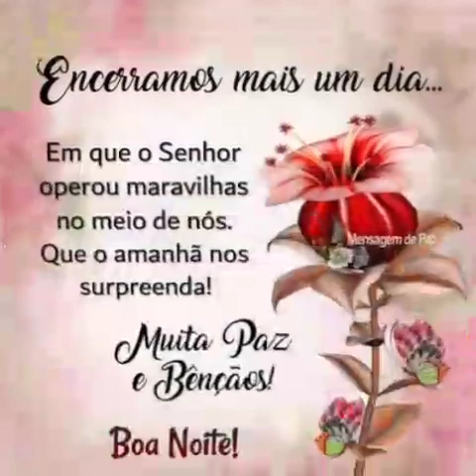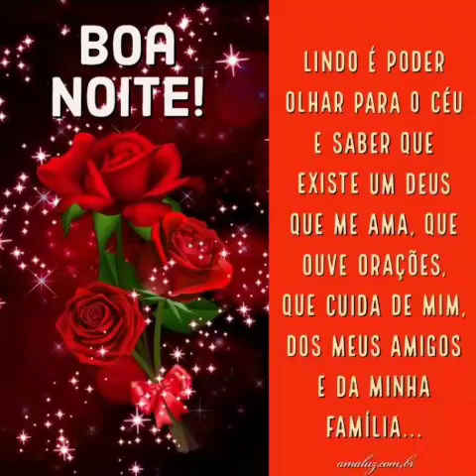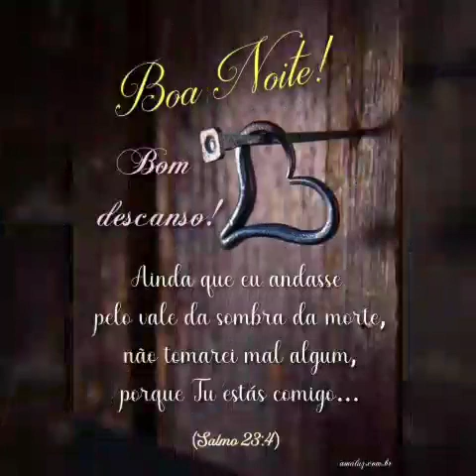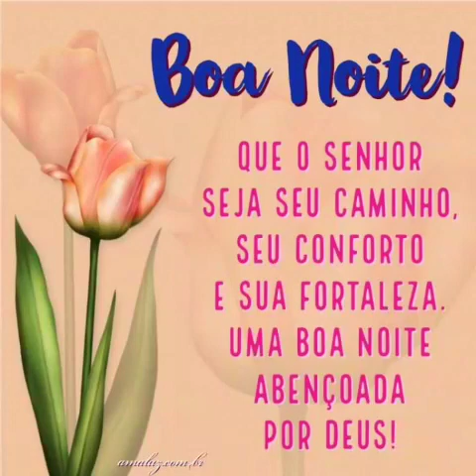mensagem linda de boa noite com as bênçãos de Deus 🙏 🙏 🙏 (3)